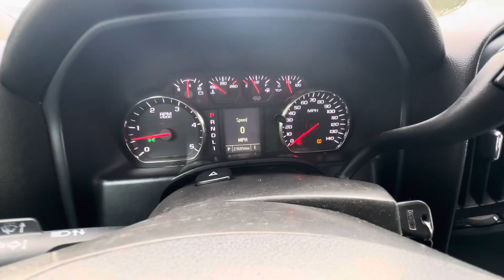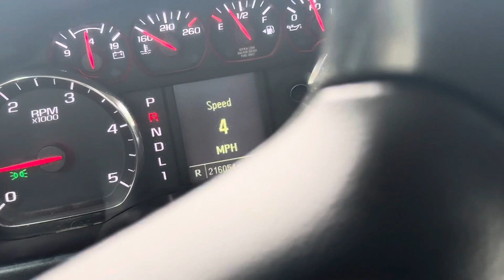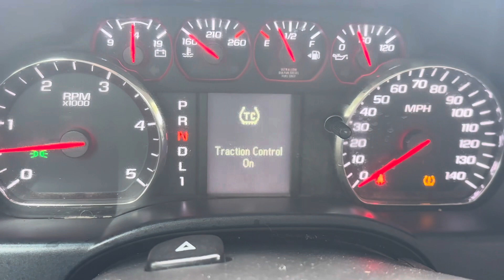2018 GMC Sierra 2500HD inside and outside video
This truck is for sale at Pristine Auto World.